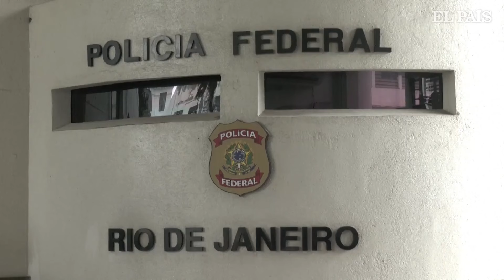BRASIL | Detienen a tres sospechosos por el asesinato de Marielle Franco | EL PAÍS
La sociedad civil progresista de Brasil y los allegados han mantenido viva durante los últimos seis años la pregunta clave para resolver el asesinato político más relevante de los últimos tiempos en el país. “¿Quién ordenó matar a [la concejala] Marielle Franco?”, asesinada en 2018 junto a su conductor en una ejecución perpetrada por profesionales en Río de Janeiro. La respuesta ha llegado este domingo al amanecer, 2.002 días después del crimen, con la detención de dos sospechosos de encargar el asesinato: los hermanos Brazão, dos turbios y poderosos caciques políticos de Río de Janeiro. También ha sido arrestado un antiguo comisario de policía por obstaculizar la investigación. La hermana de la concejala, Anielle Franco, ministra en el actual Gobierno, se ha felicitado en un tuit: “Solo Dios sabe cuánto soñamos con este día (…). ¡Estamos más cerca de la justicia! ¡Gran día!”. La Policía Federal busca a otros nueve sospechosos.